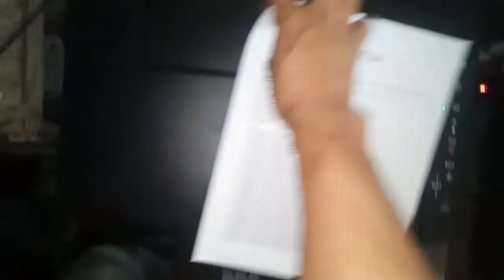HOW TO FIX PROBLEM ROLLER FEEDER CANON PIXMA G3000 SIRA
How to fix problem roller feeder, CANON PIXMA G3000 Roller feeder sira, simple way to resolve this problem. Just check inside the printer if their is a small foreign object that bind the roller feeder, make sure to remove that thing.